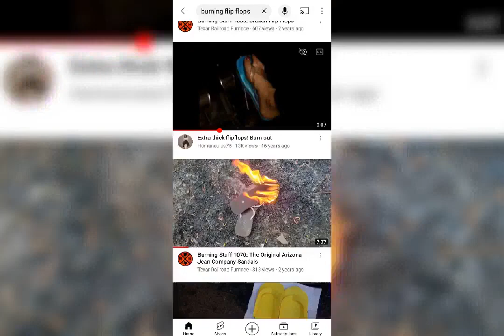I'M Burning My Stinking Sneakers 🔥🔥🔥🔥🔥🔥🔥🔥🔥🔥🔥🔥🔥🔥🔥🔥🔥🔥🔥🔥🔥🔥🔥🔥🔥🔥🔥🔥🔥🔥🔥🔥🔥🔥🔥🔥🔥🔥🔥🔥🔥🔥🔥🔥🔥🔥🔥🔥🔥🔥🔥🔥🔥🔥🔥🔥🔥🔥🔥🔥🔥🔥🔥🔥🔥🔥🔥